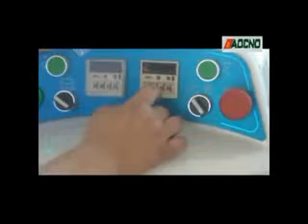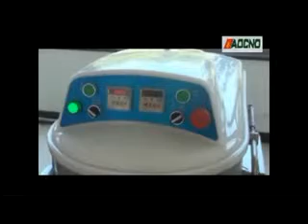Industrial used double speed spiral dough mixer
Features:
1. Two speed: high & low speed.
2. Equipped with bowl safety transparent guard.
3. For all kind of dough.
4. Motor overload protection.
5. Independent motors for bowl and spiral.
6. Stainless steel 304 arm, bowl and dividing plate.
7. High torque, dual stage belt drive,front and rear levelers.